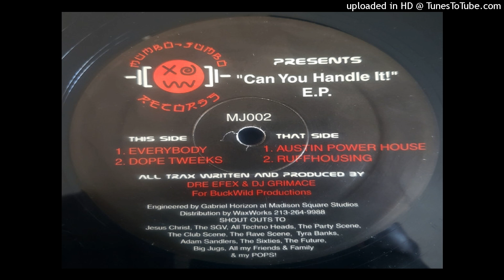Dre Efex & DJ Grimace - Dope Tweeks